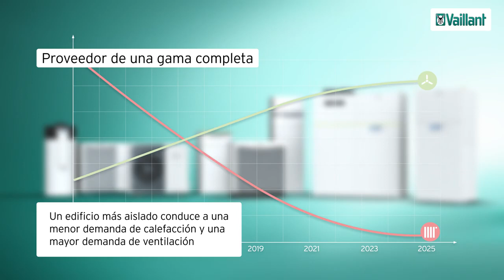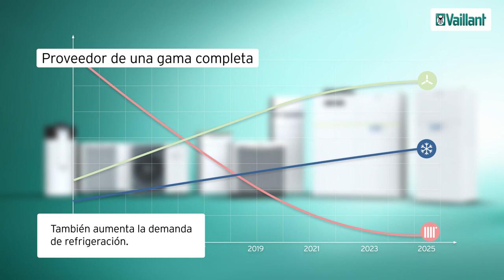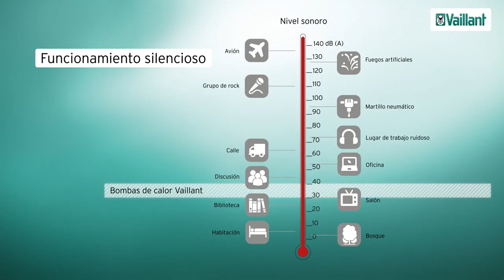Gama de bombas de calor Vaillant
Nuestra amplia gama de Bombas de calor de la marca Vaillant proporcionan calefacción, refrigeración, ventilación y agua caliente sanitaria para cualquier tipo de edificio.

¿Qué ofrecen nuestras bombas de calor?
- Producción propia en Europa
- Proveedor de gama completa en todo en continente
- Flexibilidad de instalación
- Funcionamiento silencioso
- Servicio completo incluido